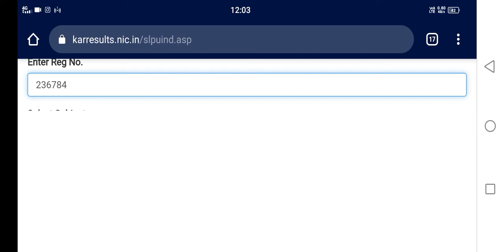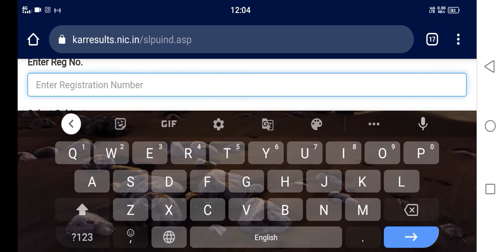Finaly Result Out | 2nd PUC Result 2022